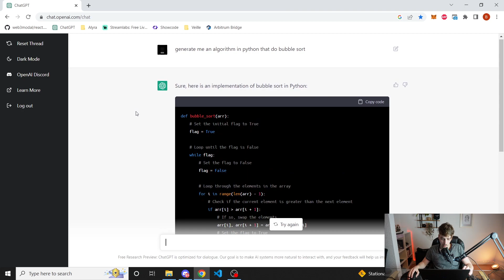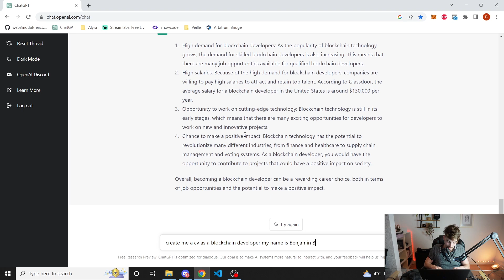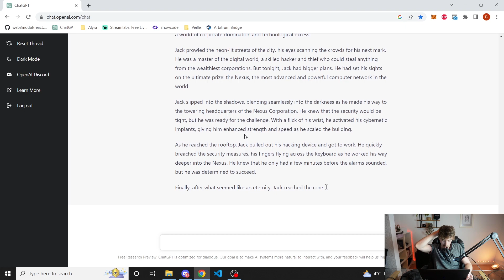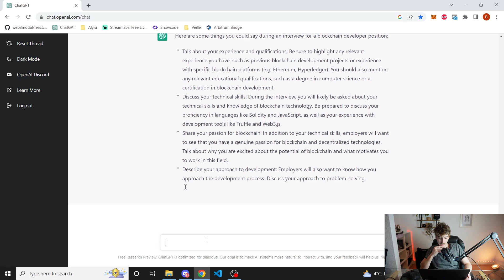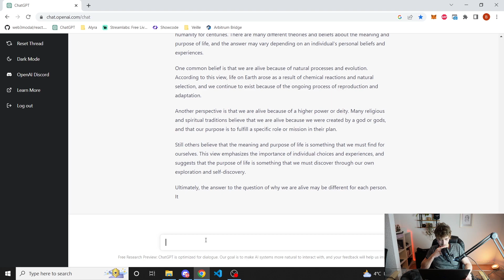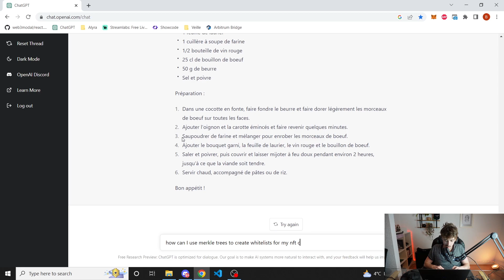Cette Intelligence Artificielle est complètement folle !!!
Dans cette vidéo, je vais tester l'intelligence artificelle de OpenAI ! Vous allez le voir, c'est très impressionnant !

🥇Ma formation qui vous apprendra à créer une collection de NFTs professionnelle (génération des NFTs, OpenSea, Smart Contract (ERC721A, Whitelist Sale avec Merkle Tree, Public Sale, Gifts, Reveal etc...), Site de mint (ReactJS/NextJS), Marketing, Psychologie, Juridique, Sécurité et des BONUS inédits ! (Tous les scripts sont fournis avec la formation) 🥇